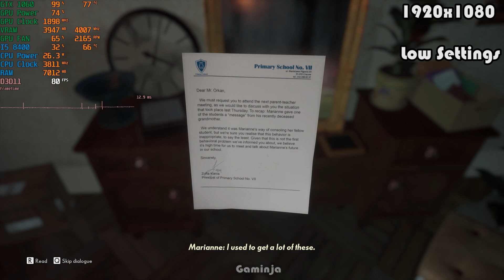GTX 1060 ~ The Medium Benchmark Test | 1080P Low To High Settings Tested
This is The Medium [2021] PC Game Benchmark Tested On The Following PC Specs.

It Will Help My Channel A Lot To Grow.

My PC Specs:
16 GB DDR4 Ram